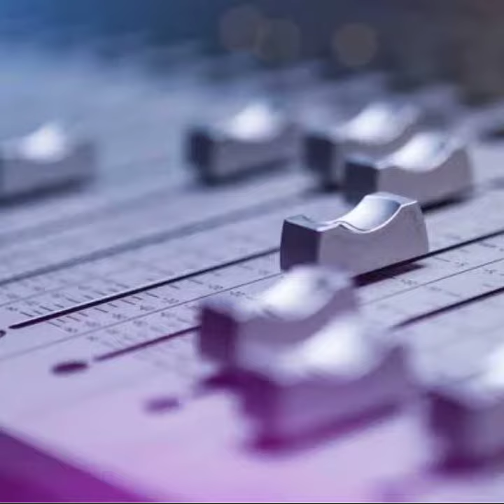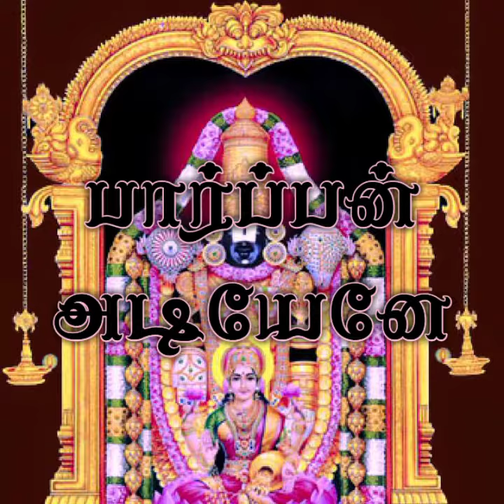10th மனப்பாடப் பகுதி/ பெருமாள் திருமொழி.